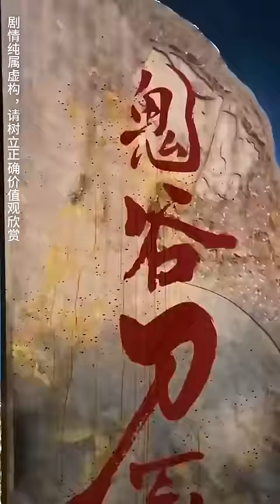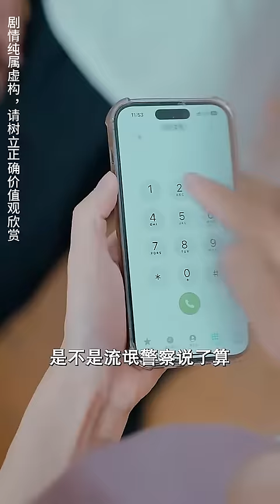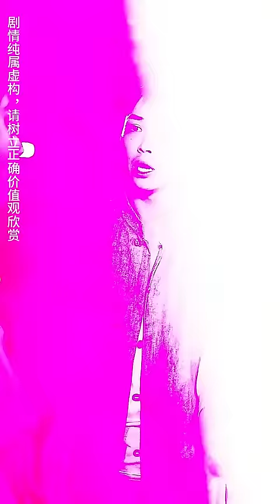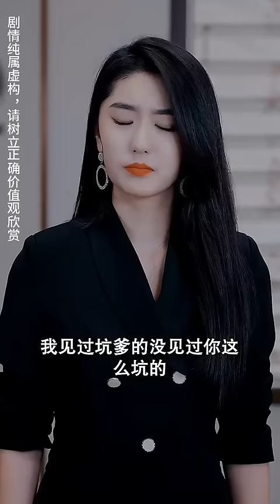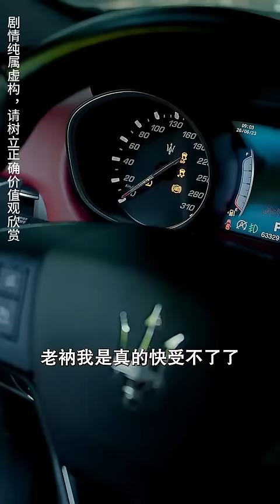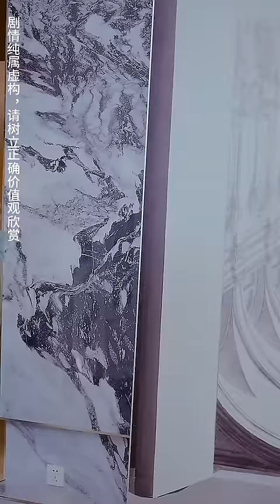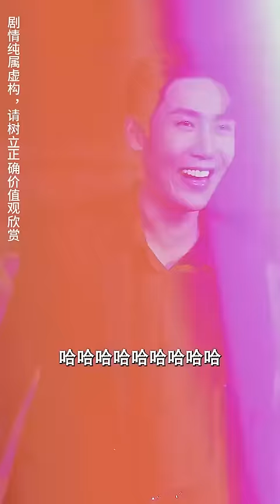窮小子下山偶遇逃婚的美女總裁，順手幫她化解桃花血劫成功俘獲美女芳心，開啟屌絲逆襲王者之路！【美女總裁欠我賒刀債】全集